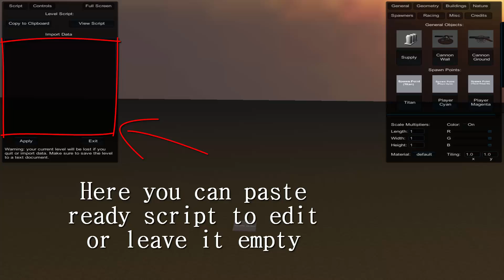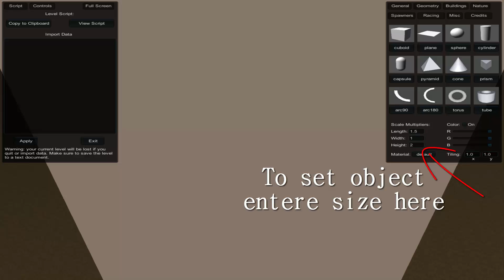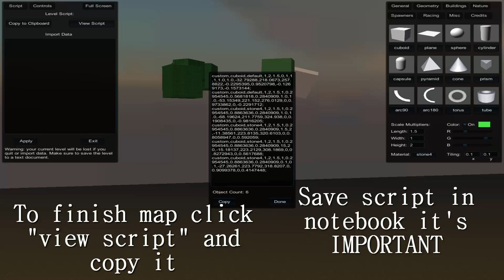【AOTTG TUTORIAL】How to make custom map (2016)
I'm sorry if I made some mistakes in the texts, don't pay attention to this.